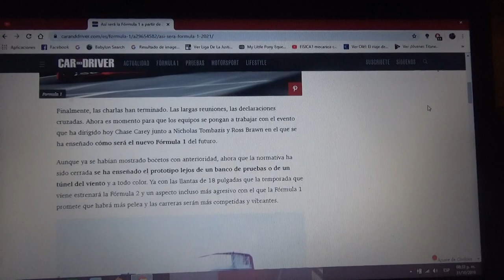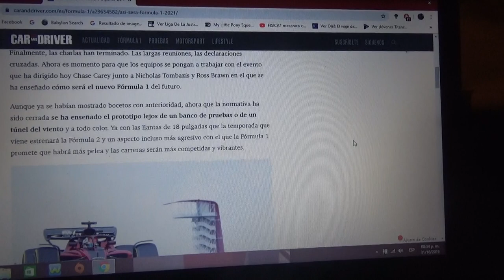Publicado el nuevo reglamento para la Temporada 2021 de la Fórmula 1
Aquí les explico los nuevos cambios que tendrá la F1 a partir de su Temporada 2021